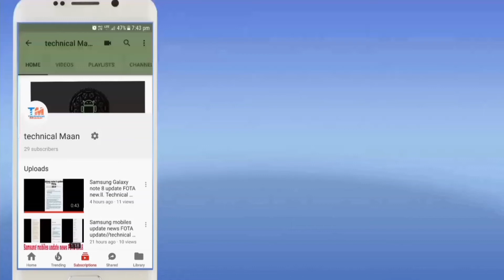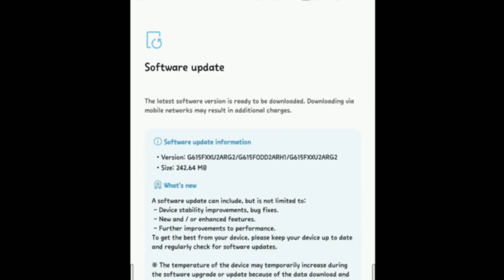Samsung galaxy j7 Max New update FOTA 'l Android Oreo confirm 8.1.0 good news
Samsung galaxy  j7 Max New update FOTA